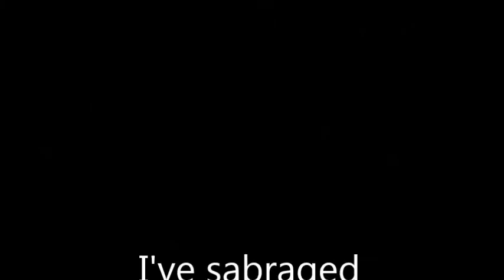How NOT to Sabrage a Champagne Bottle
A humorous video showing how not to sabrage a champagne bottle! This went horribly wrong, but its very funny. Always ensure that the entire bottle is chilled, including the neck. This bottle was room temperature - A big no no!